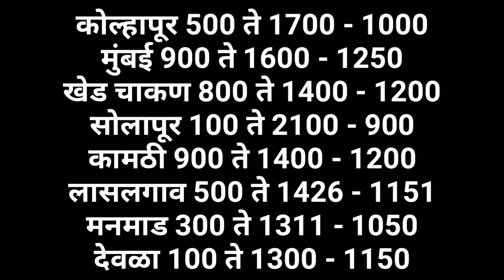17.9.2022कांदा भाव आजचे, कांदा बाजार भाव, प्याज भाव, aajcha kanda bajar bhav, onion rate